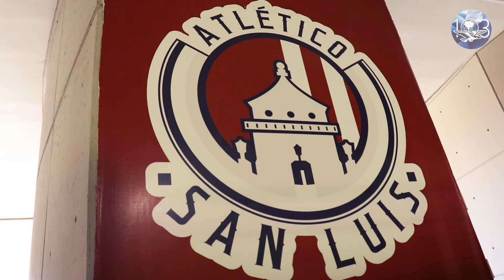Atlético San Luis Femenil: Sueños de triunfo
NuestrasHistorias De 600 chicas solo 28 quedaron seleccionadas por el club en su arranque en el máximo circuito: la Liga MX.
En un trabajo especial de El Universal San Luis, se recapitula el proceso de preparación del primer equipo profesional femenil de San Luis Potosí. ⚽